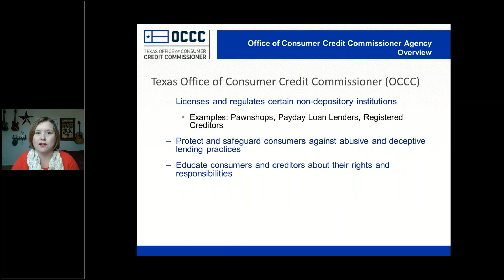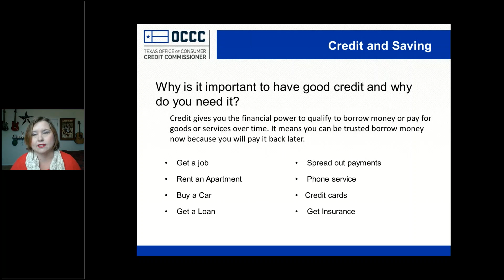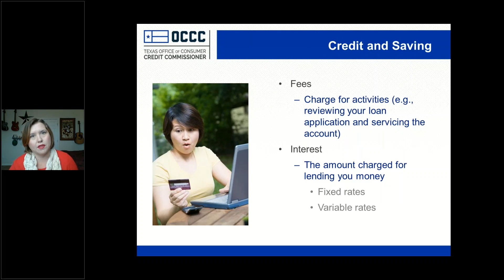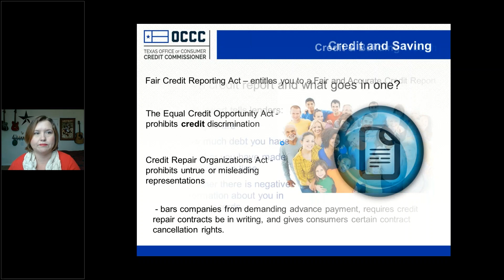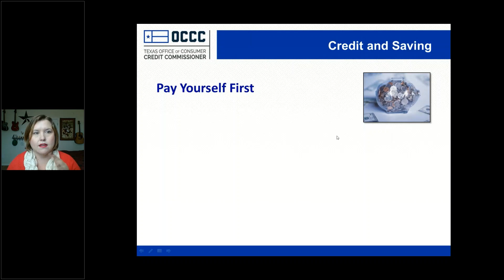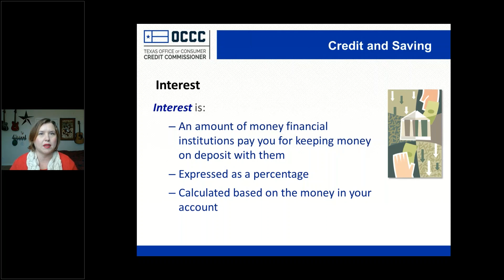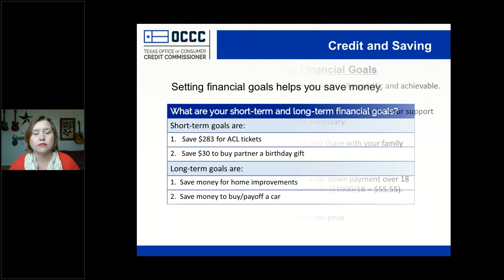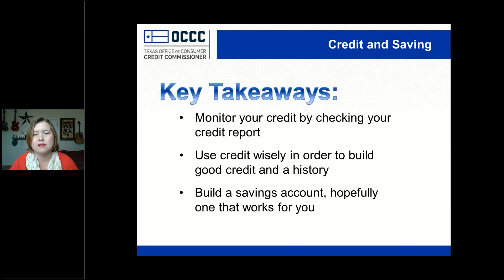Credit and Saving for Young Adults - December 2020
This webinar goes over the basics of budgeting and understanding credit. It is meant to be a beginner level presentation for teens and young adults. Our hope is this webinar is both insightful and light-hearted. Many young people leave high school not knowing the importance of checking their credit report, forming a basic budget, and not saying yes to every credit card offer. This course gives a brief idea of how credit affects your every day life and the choices you have for your future.